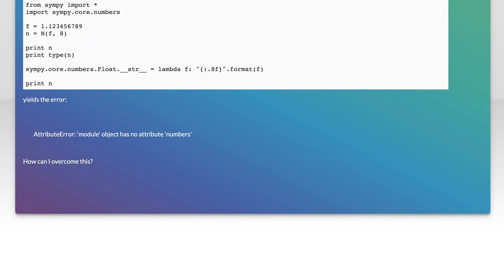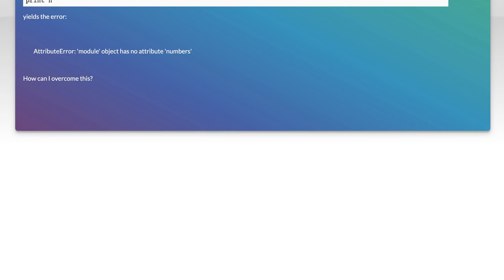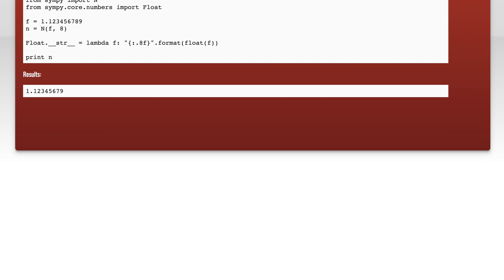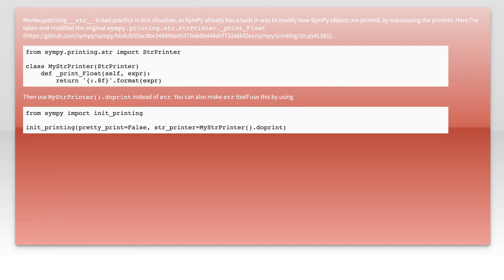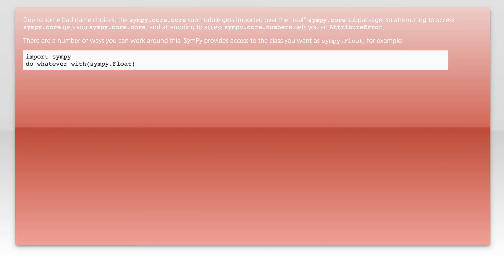How can I override the __str__ method of sympy.core.numbers.Float?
python: How can I override the __str__ method of sympy.core.numbers.Float?

Related to: python, sympy